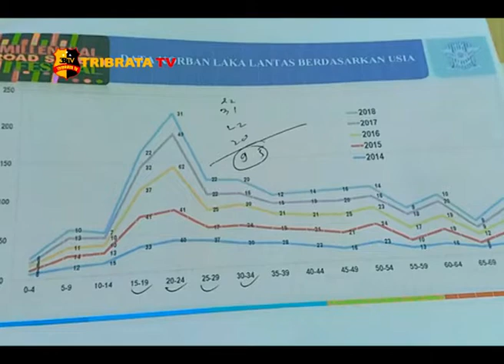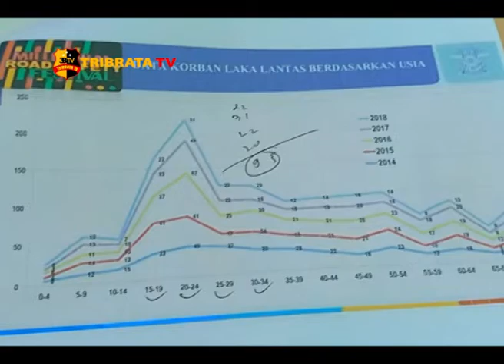MILLENNIAL ROAD SAFETY FESTIVAL